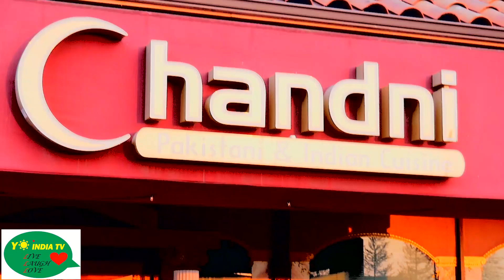Sunehri Yaadein USA Bay Area Concert Promo | A Yo India TV Production